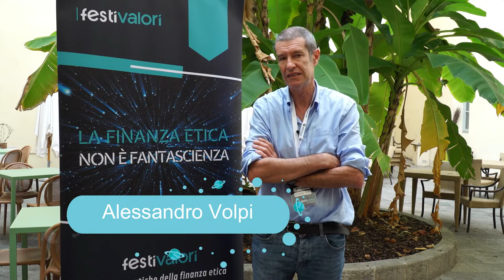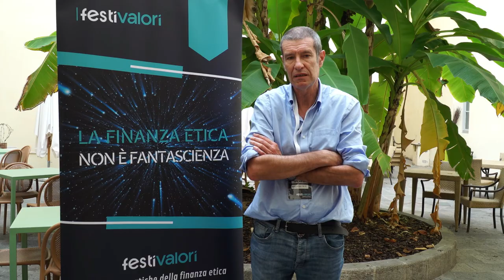Alessandro Volpi a FestiValori 2022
Alessandro Volpi è un economista.

A FestiValori 2022 è stato tra i protagonisti della tavola rotonda "Il gusto della sostenibilità", con Silvia Moroni, Alessandro Franceschini e Maria Iftimoaiea coordinati da Tommaso Perrone.